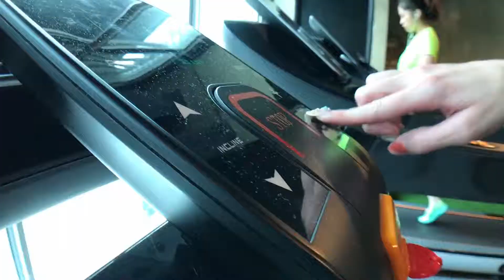UNIFIT @ 吉隆坡美食猎人 Gourmet Hunter KL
【吃货要 减肥 ？找 UNIFITGYM 吧！由国家队健美运动员及拥有20年经验的总教练亲身设计3⃣0⃣天健身计划！提供1对1专业指导！100%成果保证！1个星期只需2次Training就有#惊人效果！WOW！】

❌不收月费/年费 ❌不收会员费 ❌不收注册费 ❌不收程序费 ❌不收申请费  ❌没有隐藏收费

吃货们每天吃吃吃发现自己肥了怕怕？新年又快到了喔！Don’t Worry！猎人有好介绍～想要减肥健身的朋友可以找【UNIFIT GYM】！

他们家的每个健身计划都是针对不同人士而设计，而且还是由由国家队健美运动员及拥有20年经验的总教练Brandon亲身设计健身计划，1对1专业指导！这个教练可是荣获国际大奖的噢~可说是质量和品质保证噢！

1个星期#只需2次Training ，懒人也能有惊人效果？！就是这么Geng！超省钱省时间！他们家会根据您理想中的目标, 专门定制出一个属于你的个人健身方案！除了训练，他们家还会教导、 分享健身知识、饮食知识与健身技巧，让您对健身有一定的基础认知！而且他们家的课程可让您拥有一個属于您舒服的私人环境以及健身器材唷！
他们家提供5大主要健身课程供大家选择，其中的《30 Days Weight Loss Program》可是大受欢迎的噢！在30天内, 不需要 '每天 或 连续' 到他们家的健身房接受1对1的训练, 不需要冒昧盲目的运动也能看到效果哦!
【30天瘦身减脂计划】 的一些基本资料可以参考以下：
▶️能减下4至5kgs 以上的自体脂肪
▶️每次燃烧高达900卡路里
▶️39小时持续燃烧脂肪（无论睡觉还是正常作息）
▶️提高自身新陈代谢
▶️增加肌肉纤维 [塑身紧实]
▶️无反效果,无药物,无代餐,无节食
▶️100% 成果保证

另外这里除了减肥计划，也有提供一系列的【健身课程 Fitness Programs】：
▶️30 Days Weight Loss Program
30天瘦身减脂计划
▶️ Xpress Body Toning Program
快速塑身计划
▶️ Muscle Building Program
增加肌肉计划
▶️Prevent Sagging/Cellulite Program
预防下垂蜂窝组织计划
▶️Anti-Aging Wellness Program
有氧抗老化计划
▶️Relaxing Wellness Program
减压舒缓肌肉计划
看到100%保证瘦下来，是不是心动了呢？他们家专业和经验, 绝对帮到大家拥有苗条身材!!农历新年还剩一个月了，现在就是时候减肥！因为减肥可以让自己在农历新年时吃得更多！哈！

营业时间: Mon to Fri: 8.00am - 11.00pm；Sat to Sun: 10.00am - 7.00pm
No OFF Day

地址: No. 3-1, jalan radin bagus 5, bandar baru seri petaling, 57000 Kuala Lumpur
（Sri Petaling Parking场对面，Outdark隔壁的楼上）

让我们一起攻略Klang Valley数之不尽的美食！
留守我们的平台以获得更多美食资讯！